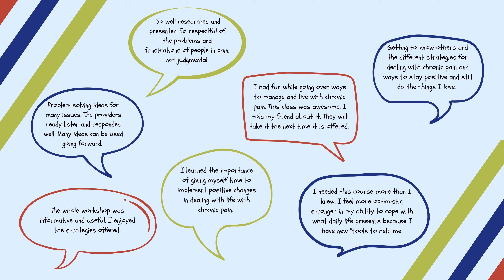Transform Your Health: Join the Community Health Network's Wellness Programs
The Community Health Network’s (CHN) mission is to empower Rhode Islanders to manage their health by connecting them to evidence and community-based prevention and management programs aimed at improving their quality of life. These programs provide the tools to take control of your health and manage your health conditions with guidance and support on physical activity, nutrition, and emotional well-being. Find the free workshop that’s right for you!

About RIPIN
Founded in 1991, RIPIN is a statewide, 501(c)(3), charitable, nonprofit organization that helps any Rhode Islander, from infants to seniors, access and navigate special education and healthcare systems. RIPIN uses a Peer Professional model—75% of our staff care for a loved one with a special health or education need. RIPIN offers support via a live answer call center, peer-to-peer care management services, Early Intervention parent consultants, a curriculum of workshops on healthcare and special education topics, leadership training for parents, and much more. RIPIN is the federally-designated Parent Training and Information Center (PTIC) for the state of Rhode Island; the official ombudsman for people with Medicare and Medicaid; a Cedar Family Center and the Rhode Island state affiliate of Family Voices, providing support for children with special healthcare needs and their families.